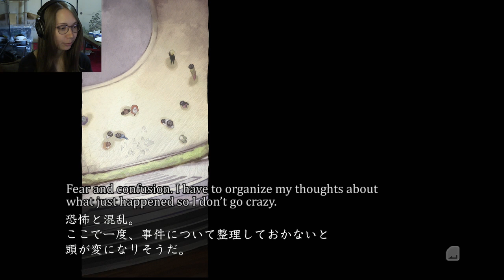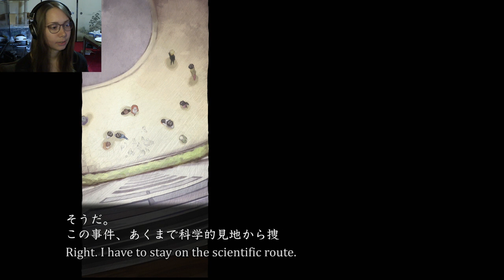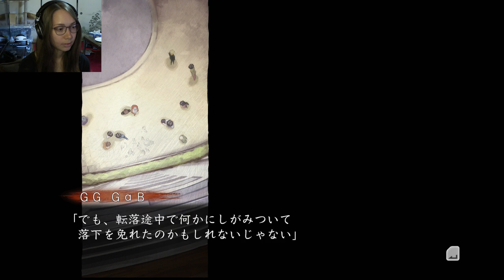[ Shin Hayarigami 2 ] Who dis? - Part 13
Shin Hayarigami 2, exclusively available in Japan, for the ps4.